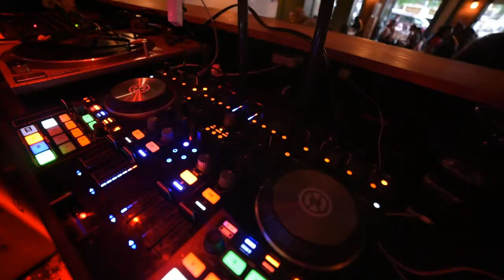Corner Social - Cheeseburger Day Check Presentation June 14th, 2017